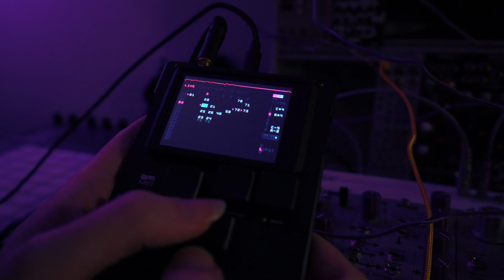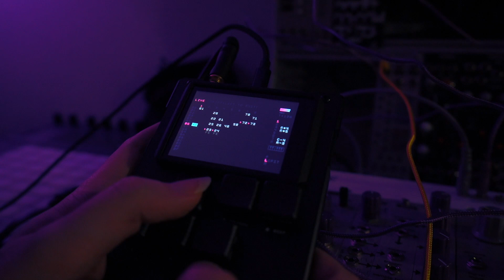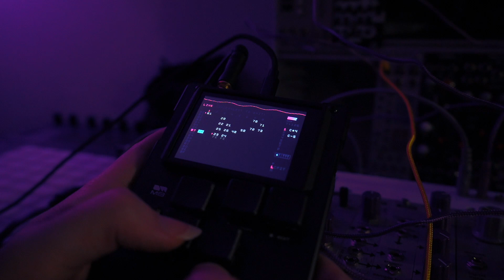live performance on the m8 tracker (jamuary day 5)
day five of @truecuckoo's beloved jamuary, now in its 6th year. time flies!!!

back to the tracker for now... but the modular will definitely return this month. i whipped up this little performance based on the bass part you hear at the beginning (which was actually originally a sample, but then i interpolated it with the macro synth). added some fun doubling for more polish and tried to give it a little life in the performance.

send me your own january jams! i'd love to hear them 😊